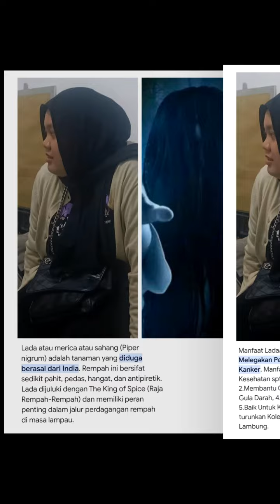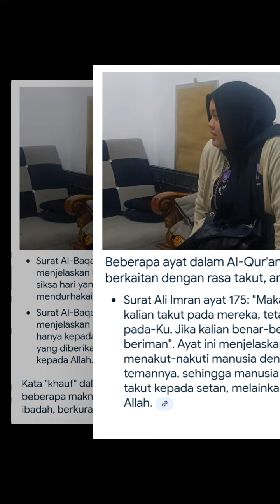dara sarasvati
Ghea indarwari